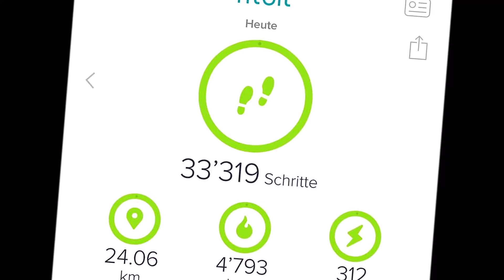Svilajnac Manasija Lisine Miljkov_Manastir